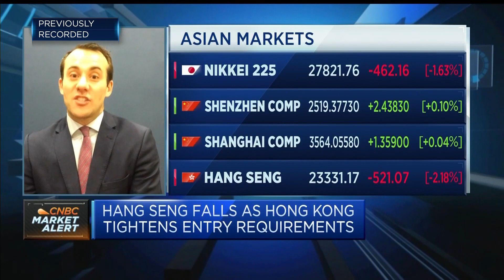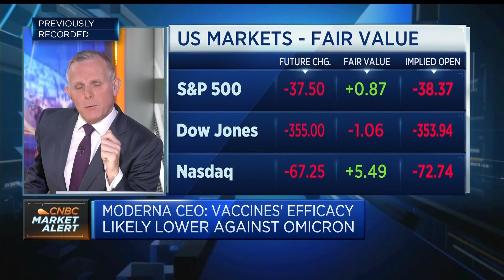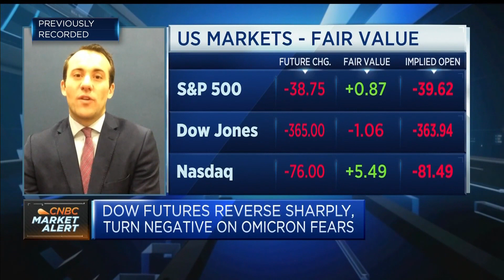Return of labor participation could ease supply constraints, economist says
Simon French, chief economist at Panmure Gordon, discusses the tight labor supply and how its unwinding could affect supply constraints in the global economy.